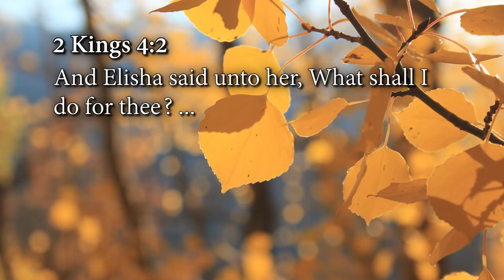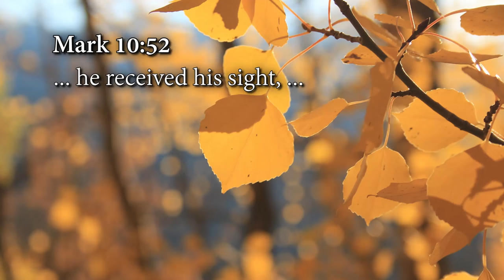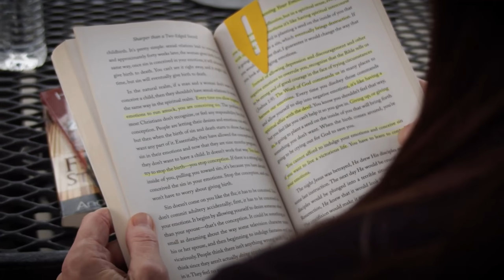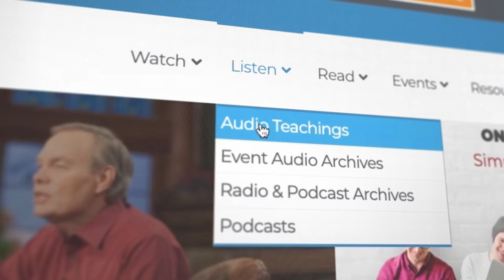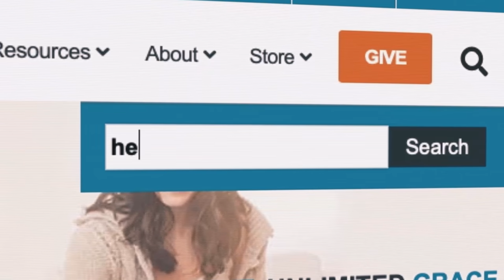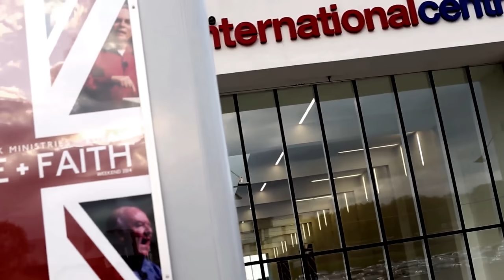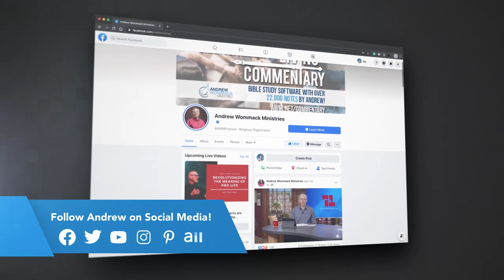What’s in Your Hand?: Week 1, Day 2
Little is much when God is in it, and when God is your source, you will never see a lack in your life. Just like the widow in 2 Kings 4:1–7, when you start giving and using what God has given you, you will see miraculous multiplication coming in and filling up the space left behind. You will see the heavenly principle of sowing and reaping—that whatever you give away does not go into the void, and that if you give in faith and with a cheerful heart, God will return it to you a hundredfold.

Elisha asked the widow the same question that Andrew Wommack asks in his teaching What’s in Your Hand? In this teaching, you will learn how to look past what you don’t have in the natural and see what God has already given you in the spiritual realm.

What’s in Your Hand? individual products
• What’s in Your Hand? CD album—$7
• What’s in Your Hand? As-seen-on-TV DVD album—$7

Your giving doesn’t cause God to respond to you. Your giving is your positive response to what God has already done for you. Let this excellent teaching inspire you to act in faith!